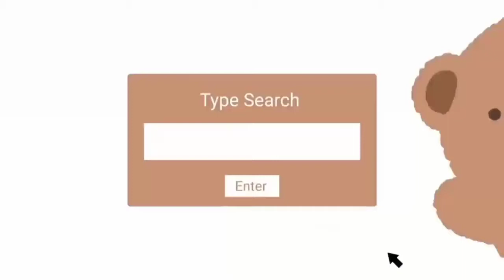MARANAO RECIPE ( PALAPA ) @jham kitchen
Assalamu'Alaikum Everyone! I'm Jamalia. Im a Filipina Muslim vlogger. From Marawi City. I'm hoping that you guys will enjoy and continue watching my Upcoming videos.

I don't have exact measurement for my ingredients, I adjust according to  my taste  and my sense of smell, I just show the entire procedure  of cooking.

 You don't need to be a Pro to eat good food, or eat a food that you like or crave for. You just have to explore in the kitchen!  Go guys,  you can do it.

PANO MAGLUTO,
PAANO MAGLUTO,
PAANO MAGLUTO NG MARANAO DISH,
PAANO MAGLUTO NG MARANAO RECIPE,
PAANO MAGLUTO NG SIMPLING ULAM,
PAANO MAGLUTO TAGALOG,
PAANO MAGLUTO FILIPINO
PAANO MAGLUTO NG HALAL FOOD,
PAANO MAGLUTO NG MUSLIM FOOD,
HOW TO COOK,
HOW TO COOK MARANAO RECIPE
HOW TO COOK MARANAW RECIPE
HOW TO COOK HALAL FOOD
HOW TO COOK MUSLIM RECIPE
HOW TO COOK FILIPINO FOOD
HOW TO COOK SIMPLE DISH
HOW TO MAKE MARANAO RECIPE
HOW TO MAKE HALAL FOOD
HOW TO MAKE MUSLIM FOOD
HOW TO MAKE FILIPINO FOOD
HOW TO MAKE FILIPINO RECIPE
HOW TO MAKE SIMPLE RECIPE
DIY COOKING